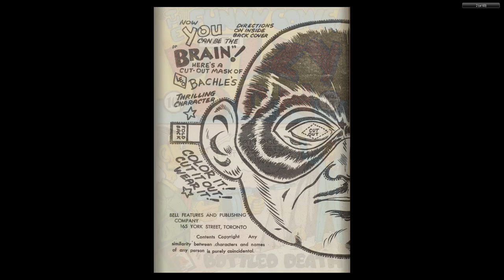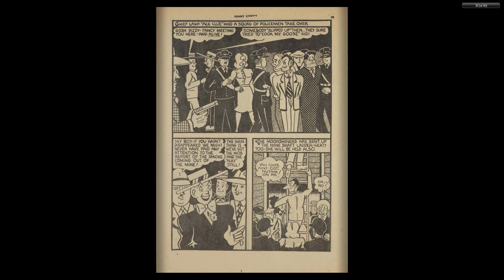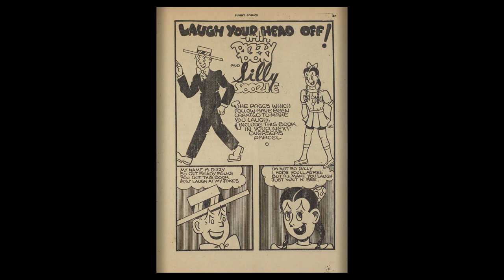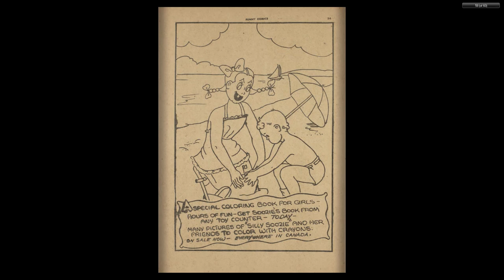CANADIAN 1940's COMICS 06 Funny Comics 018 Jun 1945 60p